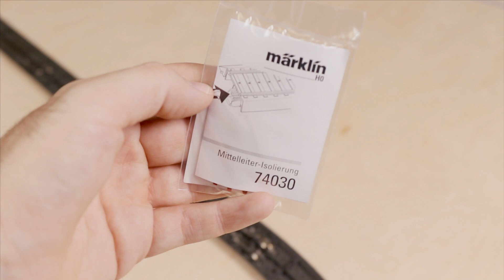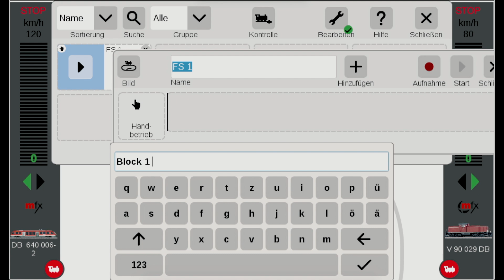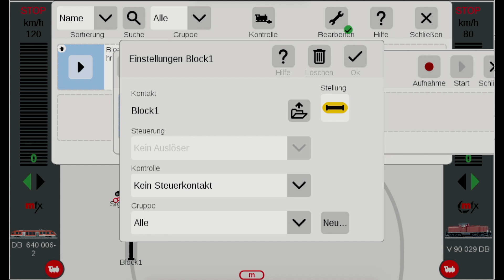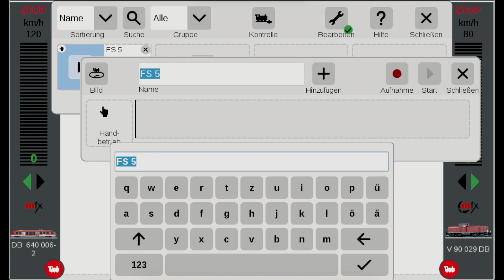Blockstrecke mit der Märklin Central Station 3 einrichten - Märklin Anleitung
In diesem Märklin Erklärvideo sehen Sie, wie Sie eine automatische Blockstrecke für die Modellbahn mit der Central Station 3, einem Rückmeldedecoder L88 und ein paar Kontaktgleisen programmieren.